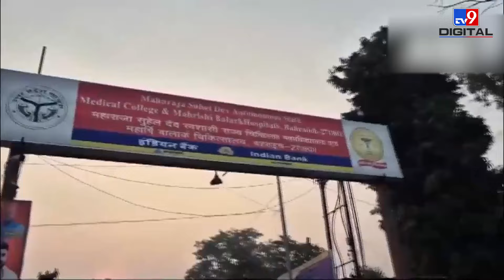Bahraich Encounter: बहराइच के जिला अस्पताल के बाहर सुरक्षा बढ़ा दी गई | UP News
बहराइच के जिला अस्पताल के बाहर सुरक्षा बढ़ा दी गई है, जहां बहराइच हिंसा मामले के 2 आरोपियों - मोहम्मद सरफराज और मोहम्मद तालिब को कल उत्तर प्रदेश पुलिस के साथ मुठभेड़ में घायल होने के बाद भर्ती कराया गया है।

मामले के सिलसिले में कुल 5 लोगों को गिरफ्तार किया गया है।